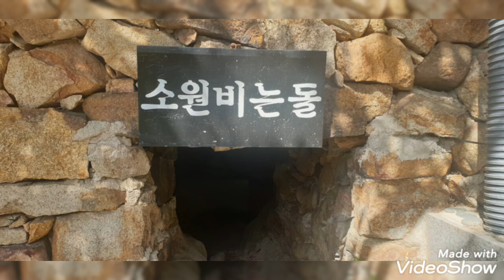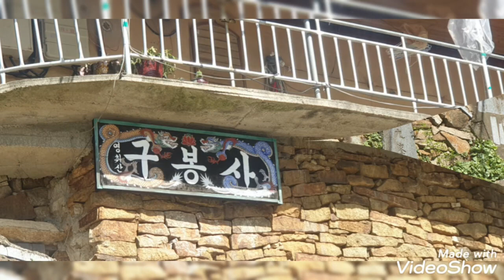꼭한번가보세요 소원성취 소원비는돌 천년기도효험도량 경남 창녕 영취산 충효사 구봉사 소확행 사찰여행 진성 안동역에서 신유 시계바늘